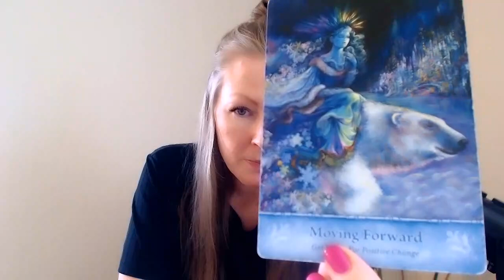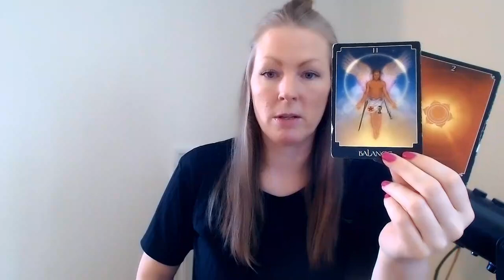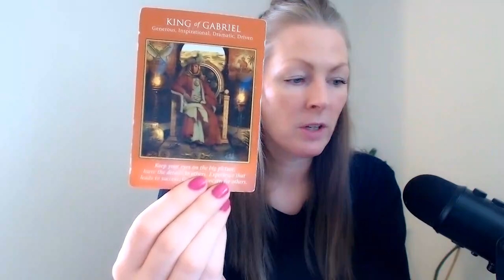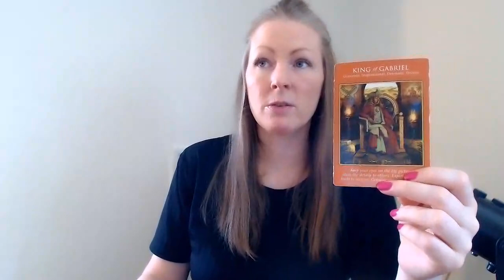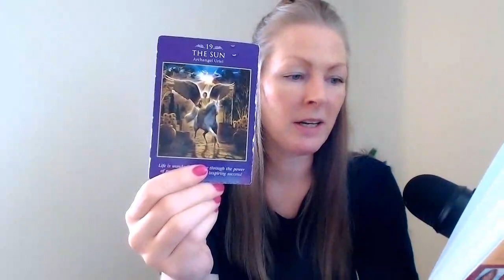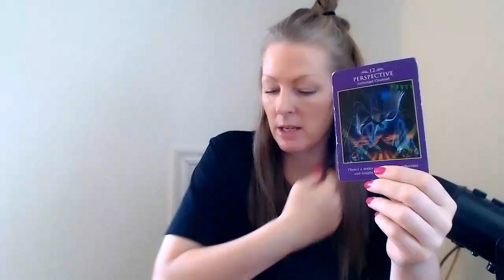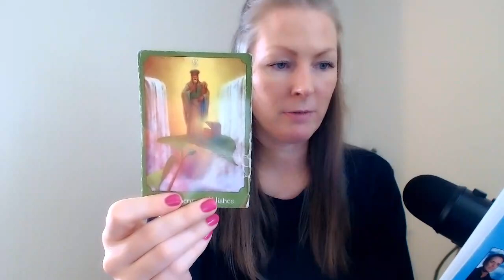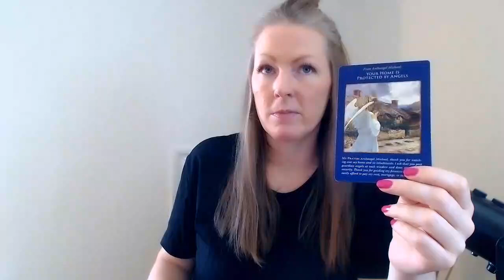PISCES! - "GET READY FOR POSITIVE CHANGE!" - MID AUG 2022!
🌀NEWS!
I'm now doing personal readings.

Here's how it all works:

Just like the readings on Youtube,
only the answers are personal to your specific questions.
You can ask 3-4 questions. Any topic is a great topic. Nothing is off limits.
One video session is about 45 minutes.

For you to have a successful video message, it is to be really detailed in your questions.
For example, if you ask, "how is my life going to look like for the rest of the year", the answer will be something like, "probably good".
But if you really explain and write down your situation around any topic, and really think about what you want an answer to, you will be so much more satisfied.

If you're looking for a crystal ball, this is not your reading.
If you're looking for guidance, and to get your power and clarity back, this is it!

I will confirm that you got your spot for a reading, and you can then send me your questions.

Since we're not bound by time, we don't have to sync up with each other,  and I will do your video reading where I find the next available opening. (I'll let you know when you can expect to receive your reading)
When it's done, I will send you a link to your email.

Your name and email is all I need.

45 min personal reading via video: 77 USD

Please don't hesitate to ask any question you might have.

you also find:

Channeled messages
9 Week Chakra Breathing
144 meditation
and more.

With love,
Emma!❤️